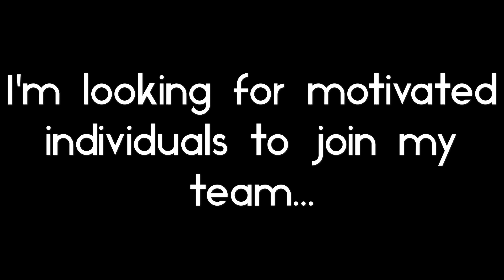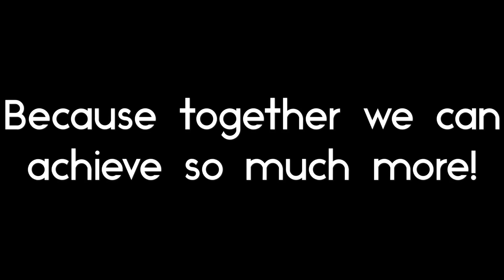How Do You Raise Capital for Real Estate?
Raising capital doesn't have to be about bank loans and credit scores. You just have to create a win, win for you and your investors.